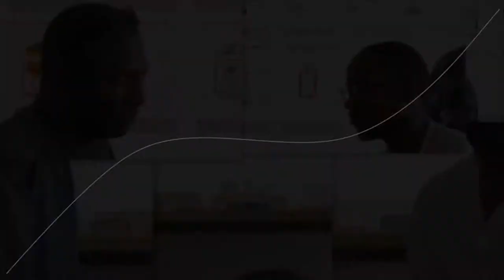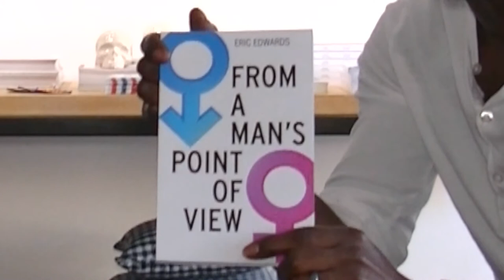ERIC EDWARDS INTERVIEW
Interview with Eric Edwards at The Beer Feelings Location, in El cajon.  Eric Edwards Author of the book, FROM A MANS POINT OF VIEW. Brandon Kelley of WHEATCITYMAG.COM sat down with Eric Edwards to discuss his new book.

Filmed and Editing by Joseph Forsyth of JTF2STUDIOS.COM